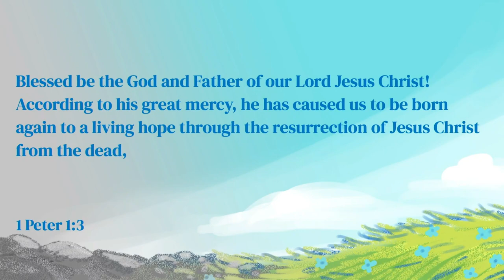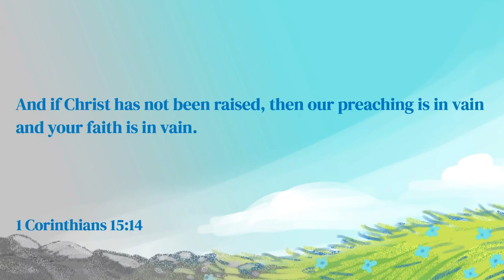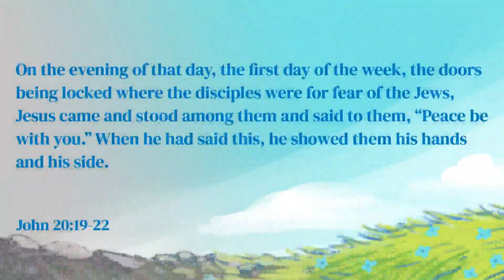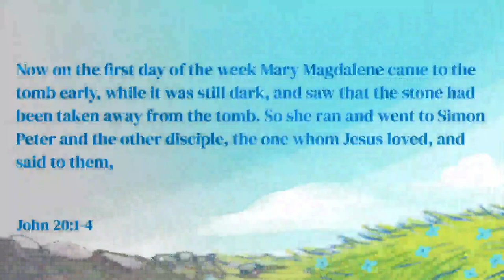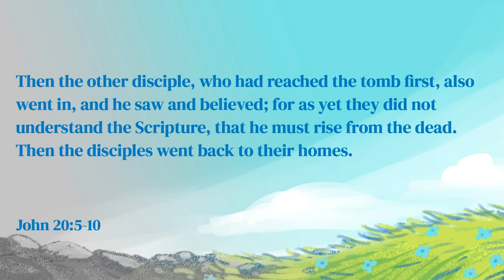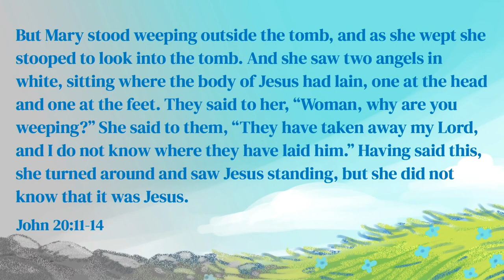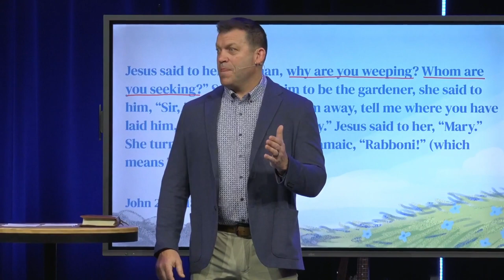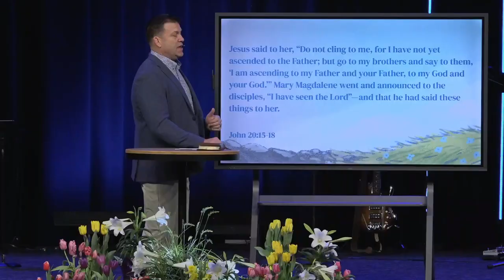The Road to Resurrection – Easter (Sermon)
Series: "The Road to Resurrection"
Sermon Title: The Road to Resurrection – Easter
Campus: Keslinger
Date: 04/09/23
Speaker: Jeff Frazier